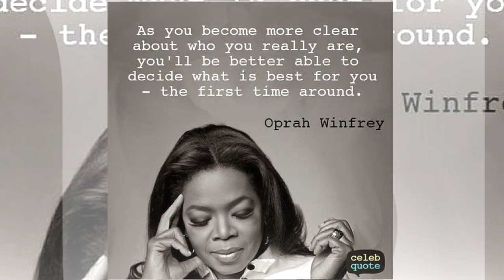Celebrating Women Who Worked For Change | Black History Month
This video recognizes only a few of the many important women in Black History that worked tirelessly for change as we celebrate Black History Month on Ruby Lane. These woman worked and continue to work for progress and change.